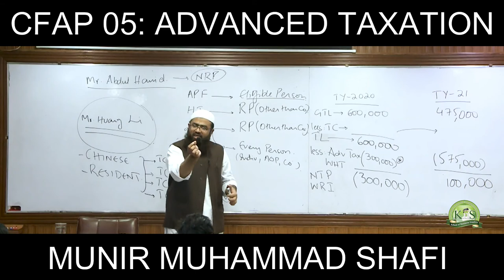KnS School of Business Studies | Advanced Taxation | CFAP 5 | Munir Muhammad Shafi | ICAP | RAET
A short video in which Sir Munir Shafi is explaining applicability of various tax credits to students in a very engaging manner...